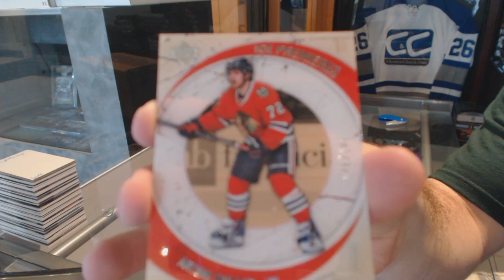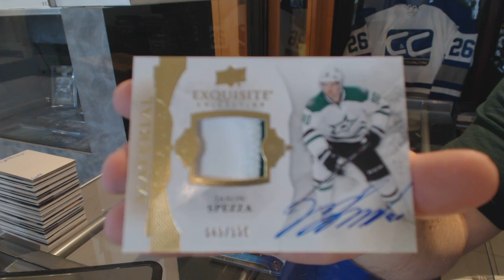Slypig's 15-16 Upper Deck Ice Hockey Box Break